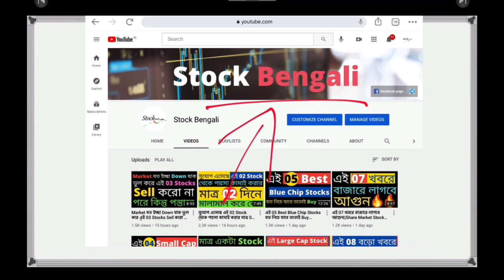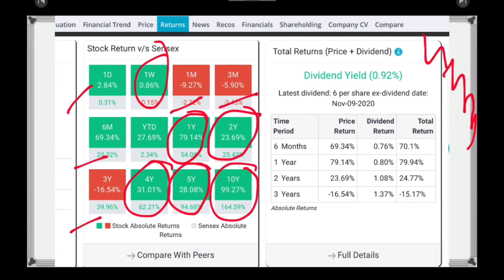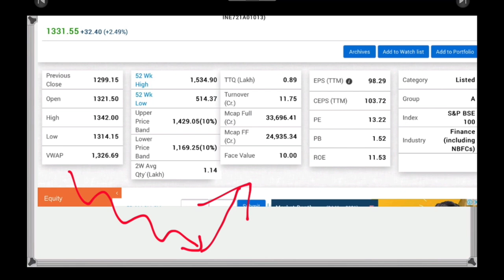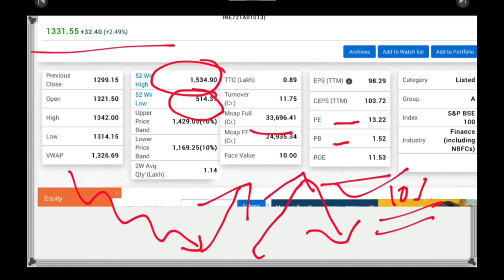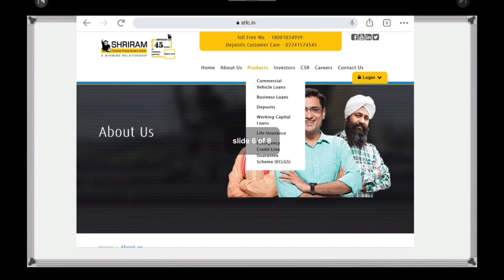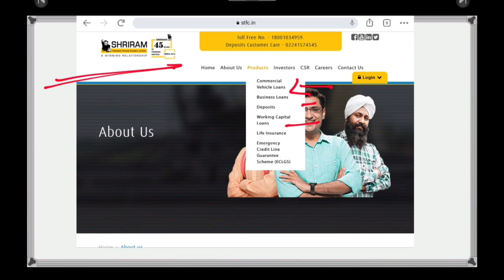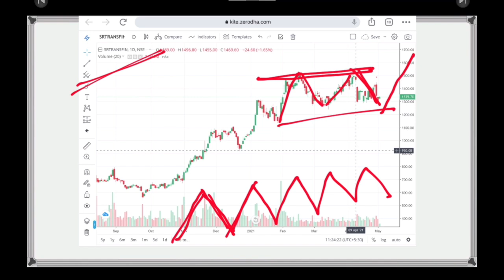এই Stock হবে Bajaj Finance এর বড়ো দাদা দেবে 10 গুন পয়সা | share market stock market